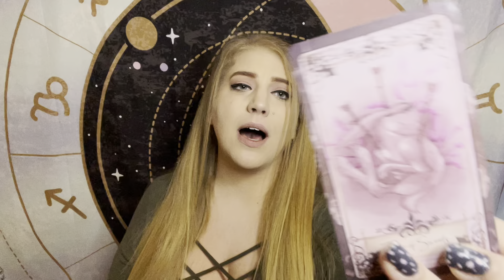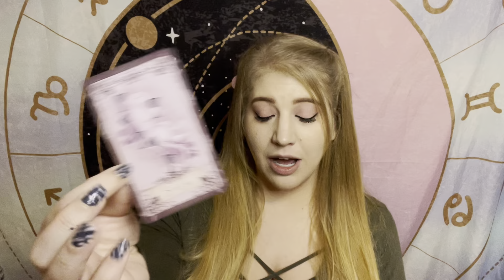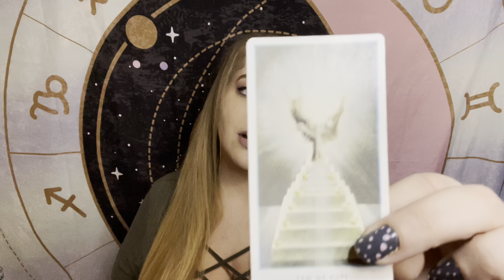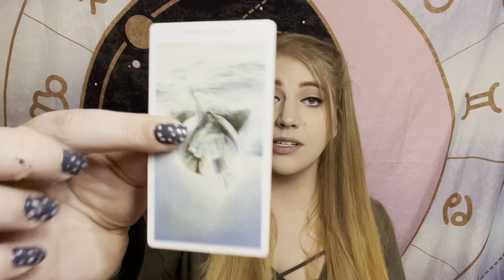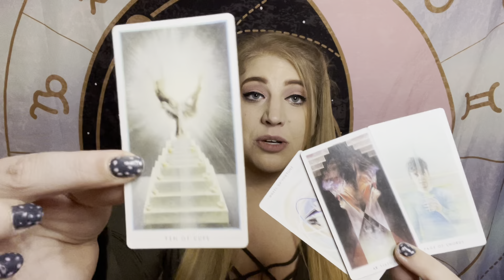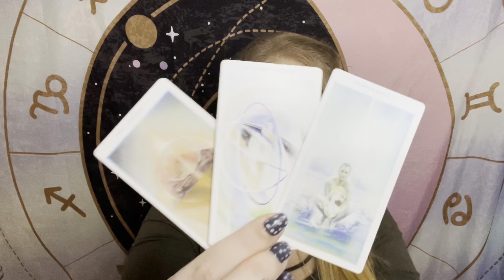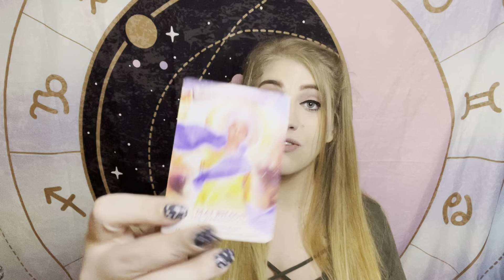Pisces! Jan 10-16 Tarot Reading: Pass This Test & Be HIGHLY Rewarded ✨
January 10-16th  General Tarot Reading for All Pisces placements

You don’t have a tumblr? Cool, me either:
souledouttarot